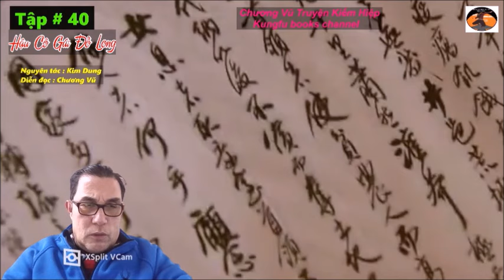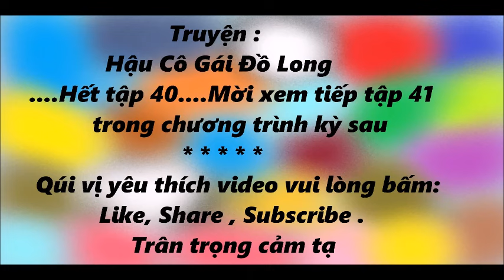Truyện Kiếm Hiệp HẬU CÔ GÁI ĐỒ LONG # 40 /truyện kiếm hiệp/ truyện kiếm hiêp đặc sắc